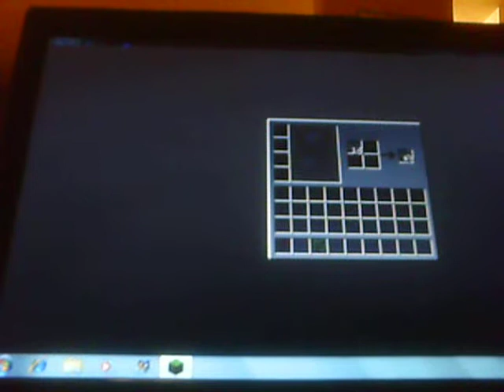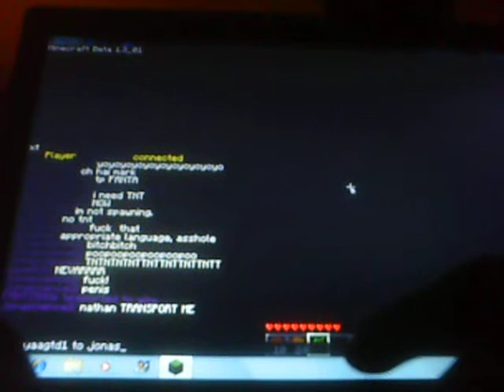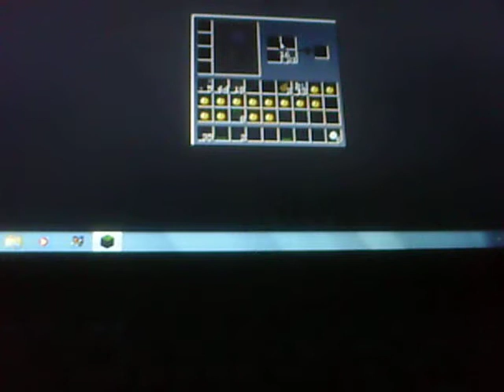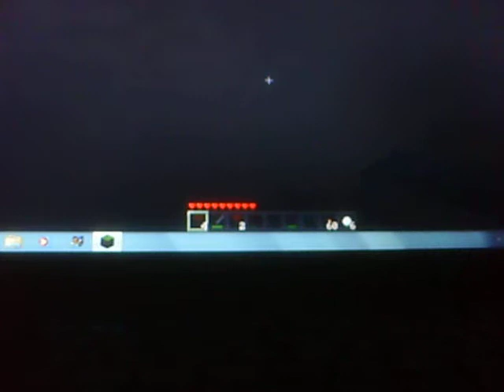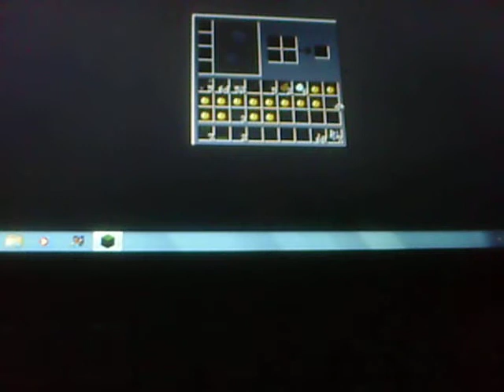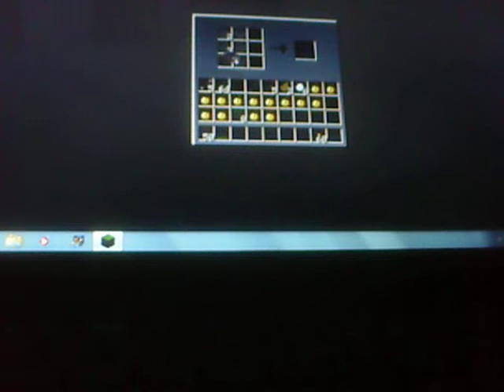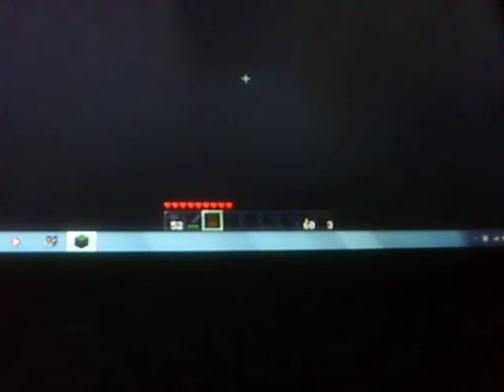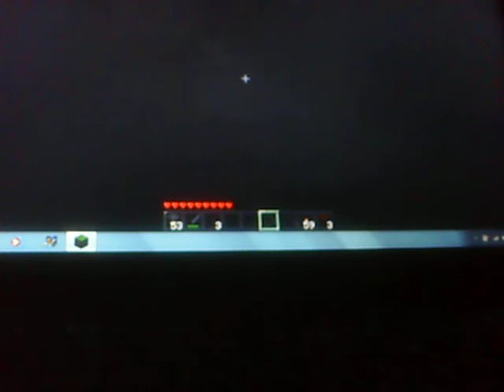minecraft coop lp thing with me jonascience2 and FANTISHOW100 part 1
minecraft coop lp thing with me jonascience2 and FANTISHOW100